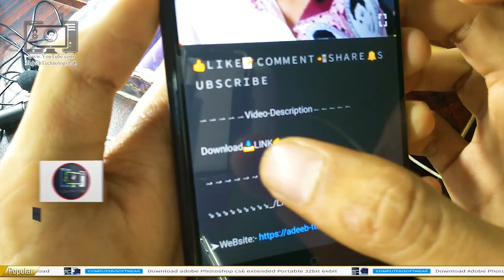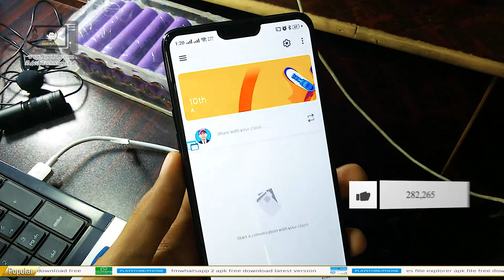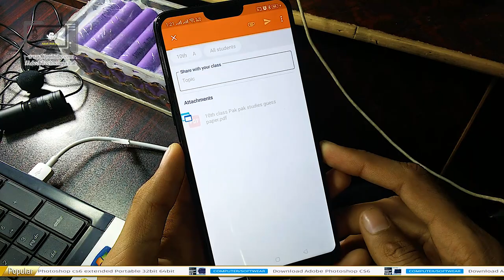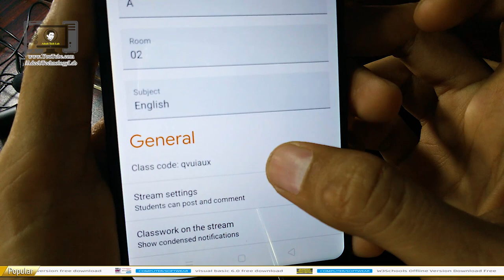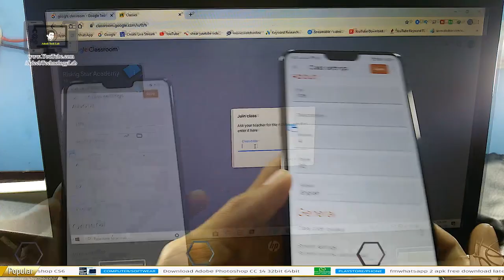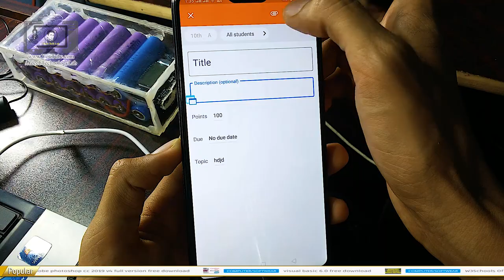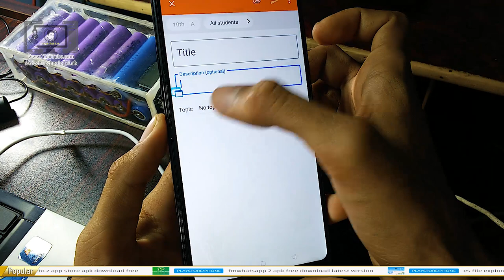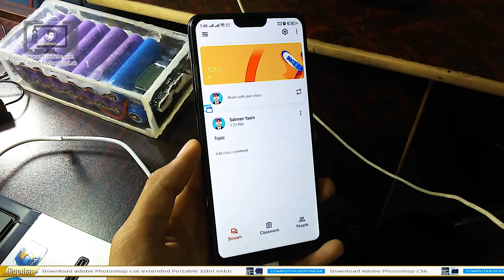🔴 Online Class Room Google Free Software | Education | Hindi Urdu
⇀⇀⇀⇀⇀Video-Description↼↼↼↼↼

⇘⇘⇘⇘⇘⇘⇘⇘⇘_/LINKS\_⇙⇙⇙⇙⇙⇙⇙⇙

                 Watching Videos

online class software free hindi,
online class recording software free